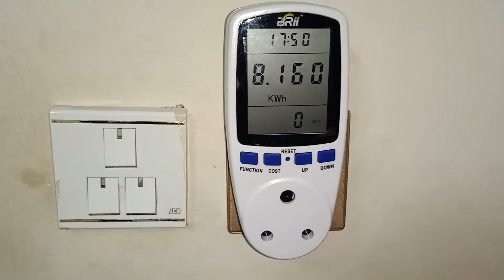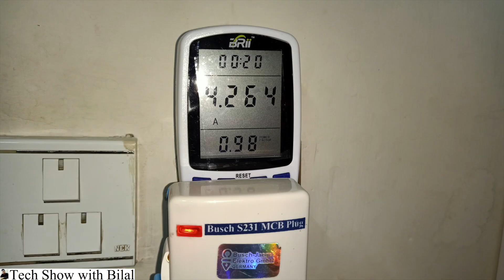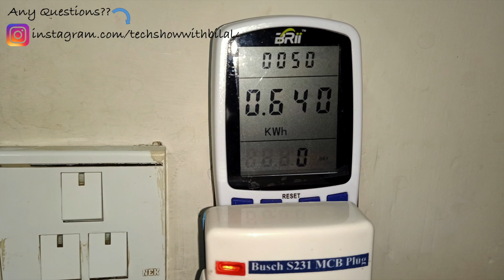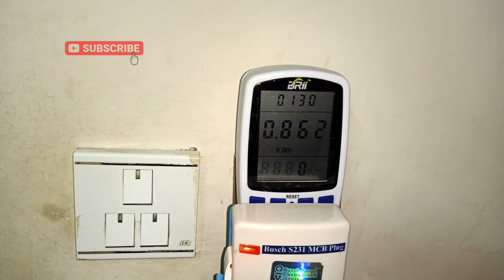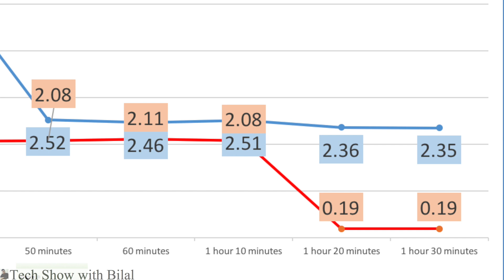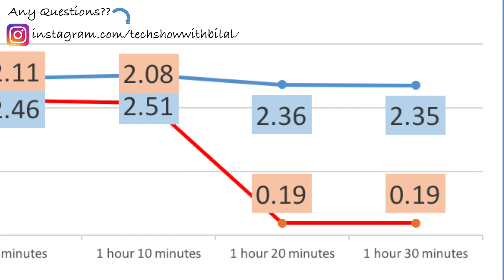AC Remote Setting THAT SAVES BILL | Inverter AC 27C Low Fan remote setting pe KITNI BIJLI KHATA HAI?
Aaj k AC remote setting experiment main main DC inverter AC ko 27C aur 28C pe chalaoo ga with cool mode and low fan. I will show how many amperes and units my Dawlance AC consumes at this remote setting. It is a very interesting experiment as it concluded that lowering the fan speed of AC helps save electricity. You can do the same with GREE AC remote setting and Haier AC remote setting. If you have Kenwood AC, the same experiment can be done on Kenwood AC remote setting as well.

Does setting the temperature on 27C on AC remote help save electricity? You must know which temperature to set your AC on for the best cooling and the least electricity bill. Choosing the right AC remote settings can help you save electricity and minimise your electricity bill. Many people don't know how to use inverter AC remote control. This video tells you how to use air conditioner remote.

Cool mode and fan provides the best cooling performance while setting your air conditioner on Turbo or Jet instantly cools the room. Use Cool mode and low fan to use the least electricity and get the best AC performance.

Many people have one question, "which DC Inverter AC to buy in Pakistan in 2020"? They want to learn the prices of all ACs including Gree, Kenwood, Haier, and Dawlance. As summers are approaching, I tell people about the top AC brands in Pakistan. Likewise, ampere test of an AC is very important. If an AC consumes less amperes, that means that its electricity bill will be less. Find out about the best inverter AC in Pakistan 2020 that gives you maximum cooling and consumes the least electricity on my channel.

shadibudget channel has now become techshowwithbilal. You can see the best AC in Pakistan 2020 and its ampere testing on Tech Show with Bilal channel based on their energy efficiency and their tendency to control the electricity bill. The price of some 1.5 ton inverter ACs is high but their performance is very good. Go and buy the inverter AC now.

Our Facebook Page is Shadi Budget